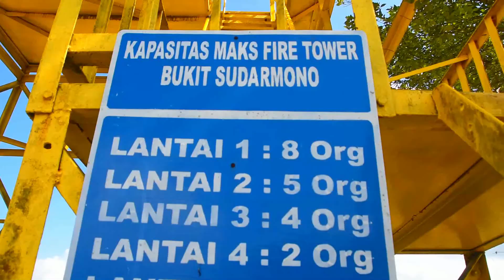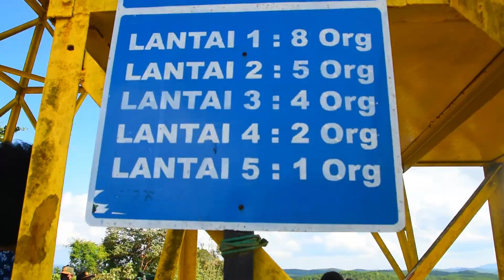Titik Nol Kilometer || Perjalanan ke IKN Nusantara (PART 3)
Titik Nol Kilometer ||  Perjalanan ke Calon Ibu Kota Negara ,Penajam Paser Utara (PART 3)